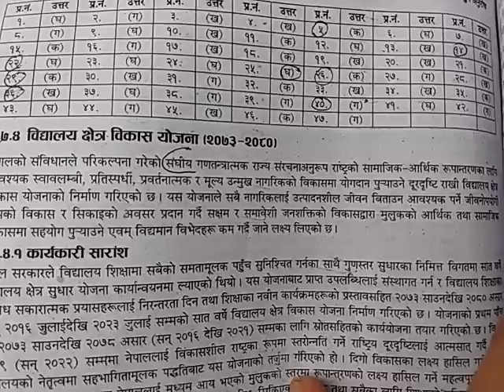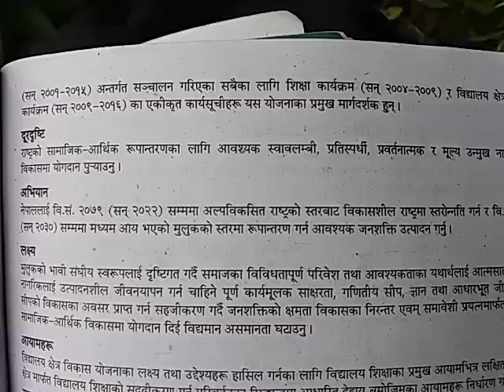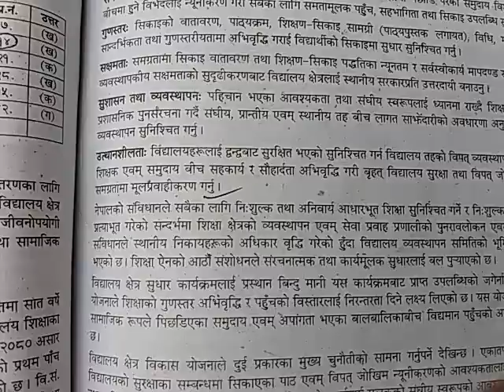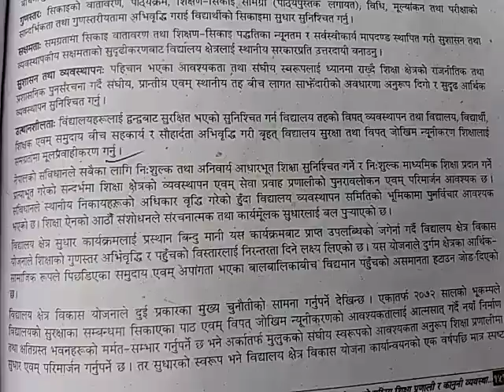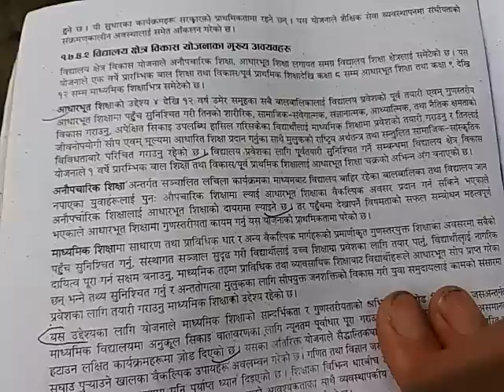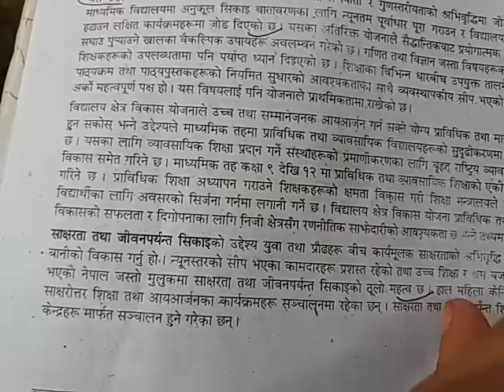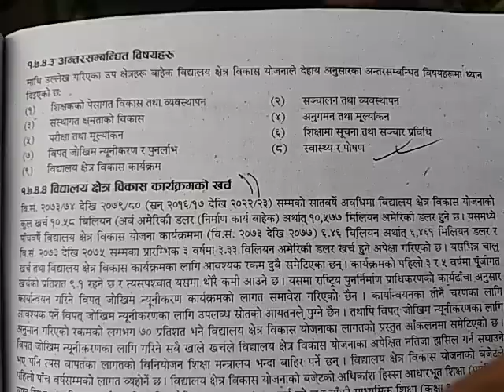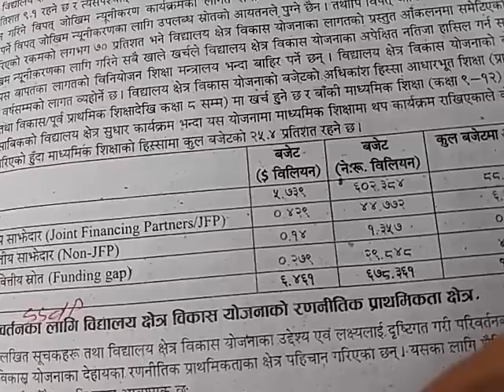SSDPकाे परिचय,Introduction of ssdp,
SSDPकाे परिचय,Introduction of ssdp,Ssrp,